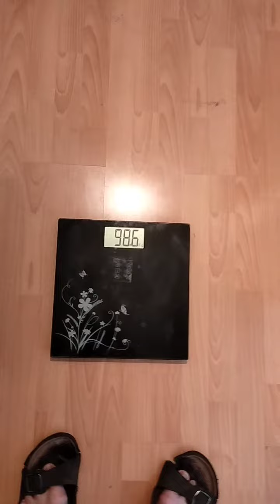Shorts Krankheiten Diabetes Diabetiker Abnehmen Gewichtskontrolle #63 Tag